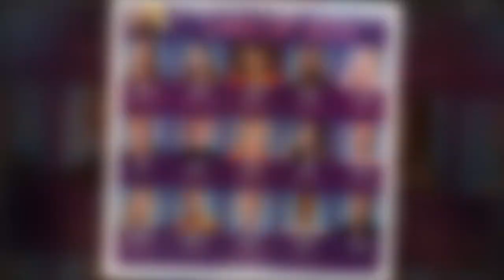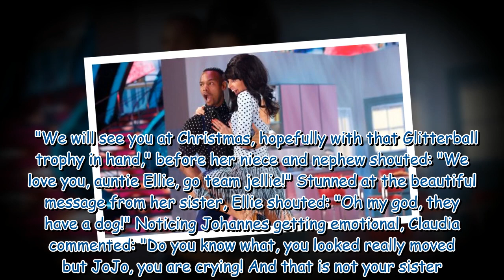Johannes Radebe breaks down in tears over emotional Strictly message